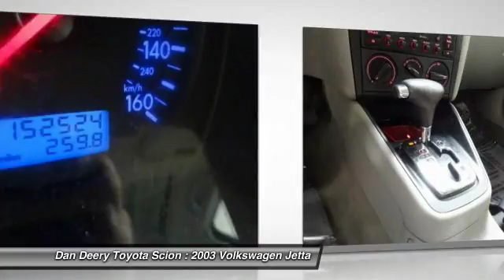2003 Volkswagen Jetta Cedar Falls IA TC25625B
2003 Volkswagen Jetta GLS

MOONROOF/SUNROOF!!! LOCAL TRADE!! ALLOY WHEELS!! MONSOON AUDIO!! Car runs great but transmission is starting to slip! Wholesale Priced!! Turbo! Call ASAP! Dan Deery Toyota is proud to offer this attractive-looking and fun 2003 Volkswagen Jetta to excite your senses. There is no way you can have more of a blast in a ride for this amount of money.  Serving the Cedar Valley Area for 3 Generations as one of MIDWEST'S LARGEST DEALER GROUPS including Cedar Rapids, Dubuque, Iowa City, Des Moines, West Des Moines, Davenport, Clinton, Urbandale, Marion, Marshalltown, Mason City, Fort Dodge, Ankeny, Waterloo, Ames, Burlington, Quad Cities, Waukee, Johnston & Muscatine.